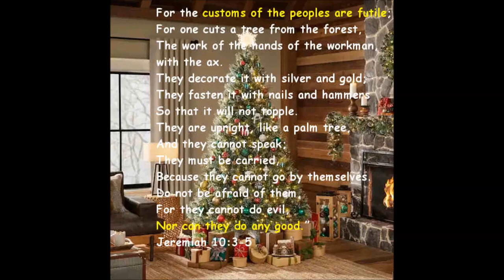Christmas Myths part 2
In "Christmas Myths Part 2," Aleksandar Veljic continues to debunk popular misconceptions about the origins and traditions of Christmas. Veljic, the presenter of the Bible News Prophecy program, discusses the pagan origins of many Christmas customs and how these practices were eventually incorporated into the Christian celebration of the holiday. He also addresses the question of why people who are aware of the pagan history of Christmas still choose to celebrate it within the framework of Christianity. Veljic explores the ways in which the holiday has evolved over time and the various cultural and religious influences that have shaped its modern celebration. "Christmas Myths Part 2" offers a fascinating and thought-provoking look at the complex history of Christmas.